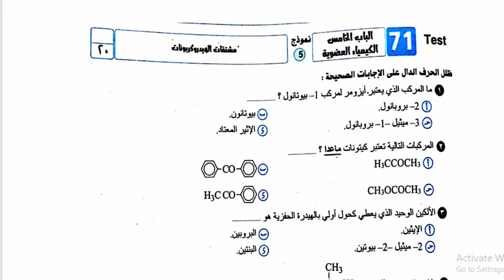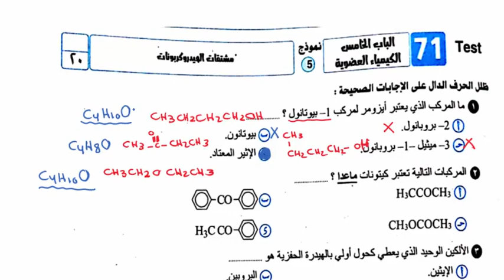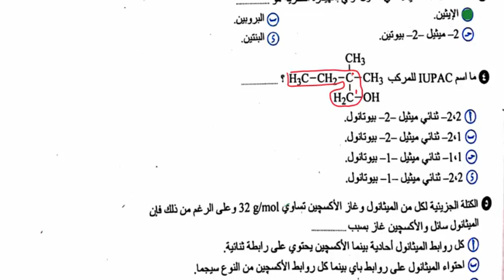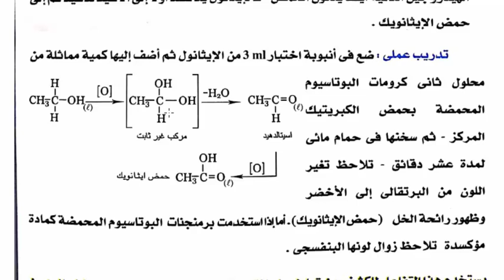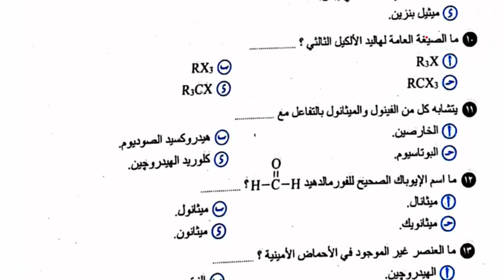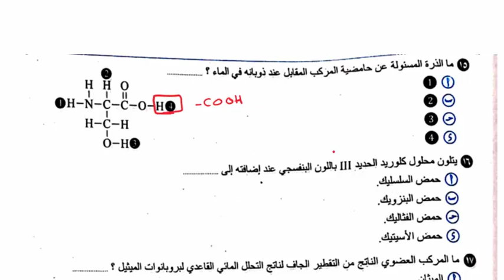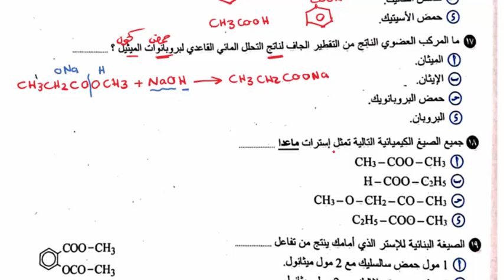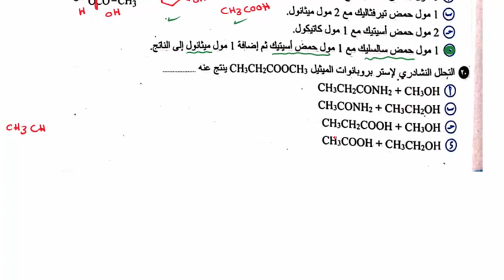حل بوكليت 71 _كتاب الوافي_الكيمياء العضوية_كيمياء3ث_مراجعة نهائية2021_نظام الاوبن بوك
حل البوكليت ال71  من الباب الخامس ( الكيمياء العضوية ) من كتاب الوافي مراجعة نهائية - دفعة التابلت 2021 -